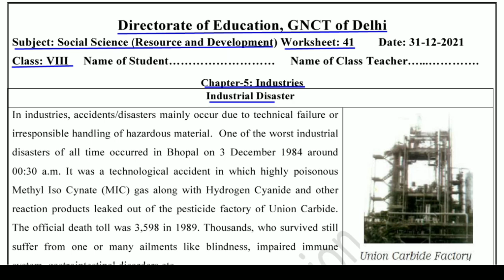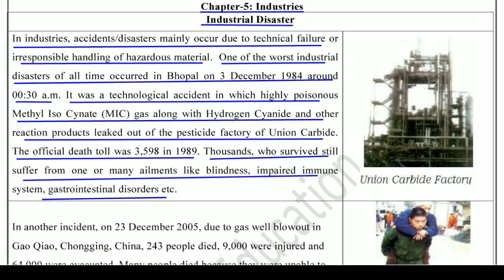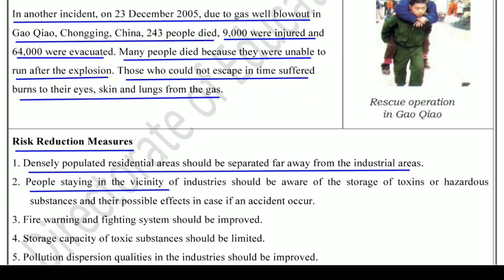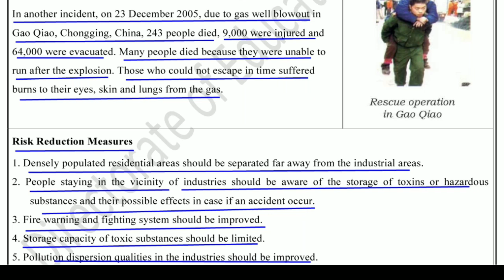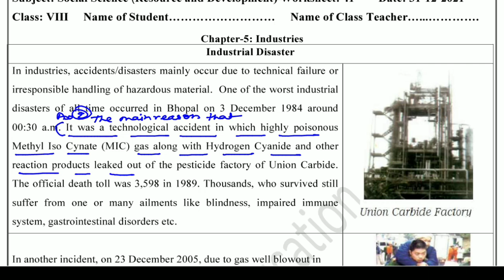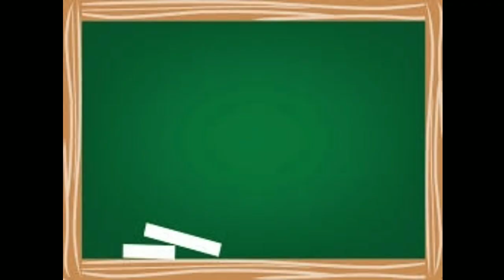Worksheet 41 sst class 8 English Medium (31/12/21)/worksheet sst class 8/Social science worksheet 41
Answers are given(उत्तर दिए गये हैं), This worksheet is about worksheet 41 Social science उद्योग- औद्योगिक विपदा (Industries- industrial disaster)